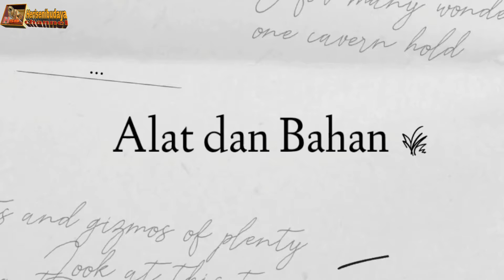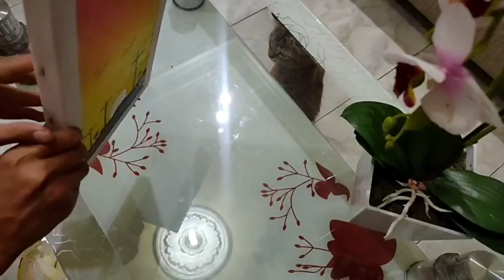Melukis Panorama Pemandangan sore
melukis panorama indah jauh disana, melukis panorama indah jauh disana remix, melukis panorama indah karaoke, melukis panorama indah, melukis panorama indah lirik